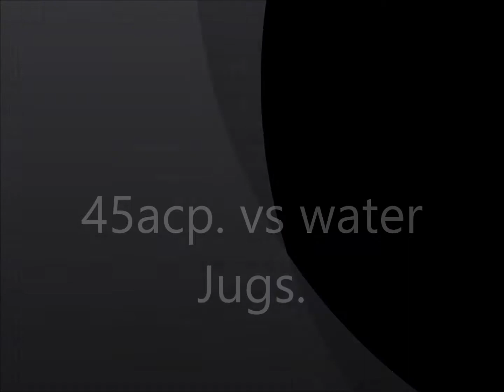45ACP VS. Water Jugs penetration Test.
wanted to see how many jugs a 45acp. would pass through. Springfield 45 XD, is the gun used in this video.